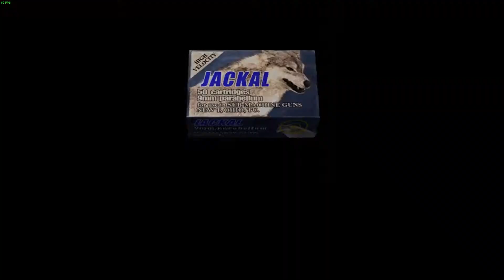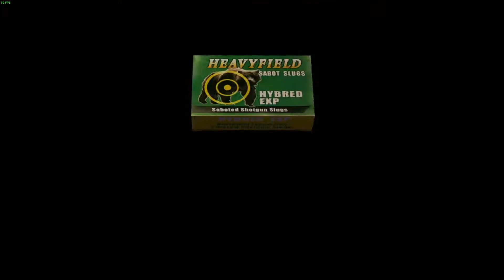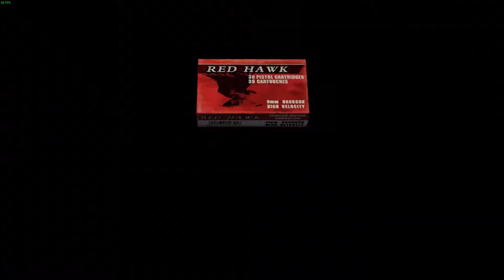Resident Evil 4 Separate Ways Parte 3 Gallinas, de regreso al pueblo y reflejos